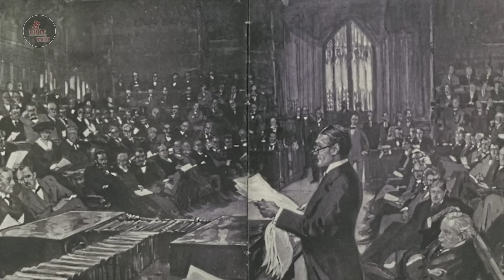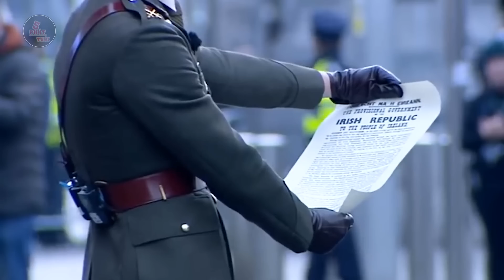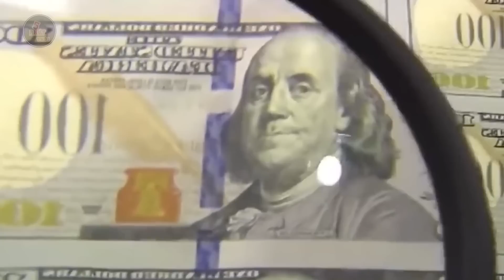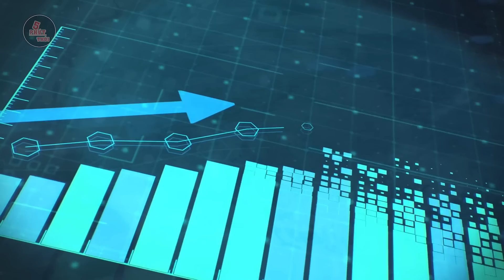IRELAND - VÙNG ĐẤT GIÀU HƠN 191 QUỐC GIA KHÁC và GẤP 25 LẦN VIỆT NAM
IRELAND - 1 NỬA DÂN SỐ RỜI BỎ ĐẤT NƯỚC DO NGHÈO ĐÓI, NHƯNG TẠI SAO GIỜ HỌ GIÀU HƠN 191 QUỐC GIA KHÁC